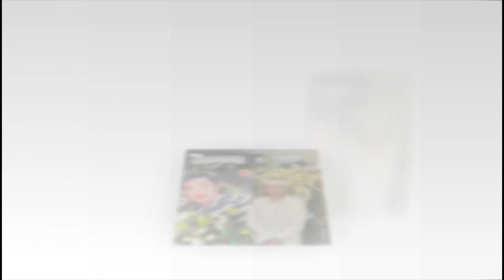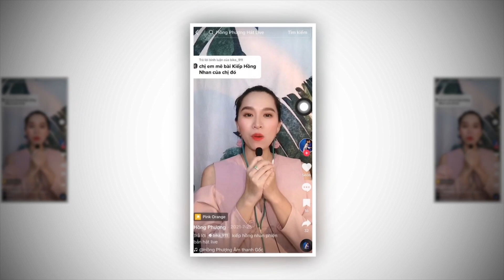Lấy lời khai Phượng Ve vụ thuê côn đồ đánh ca sĩ Nguyên Vũ